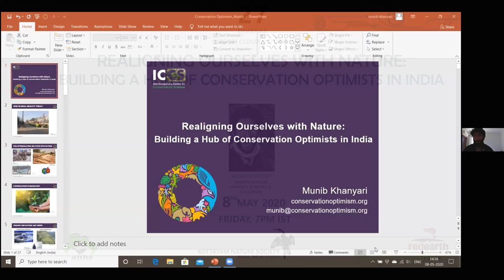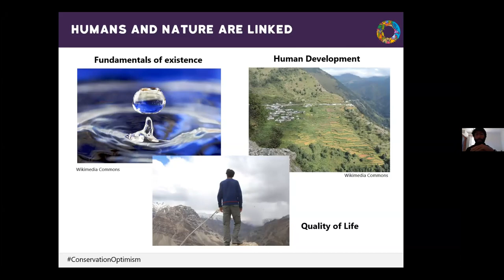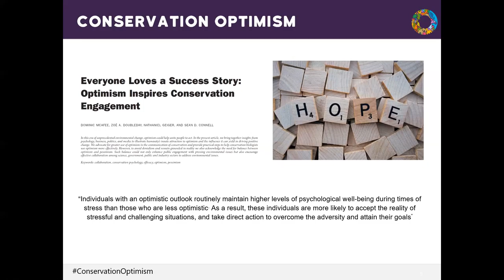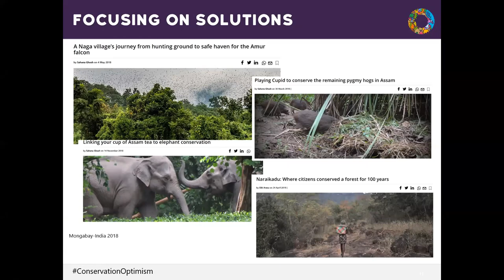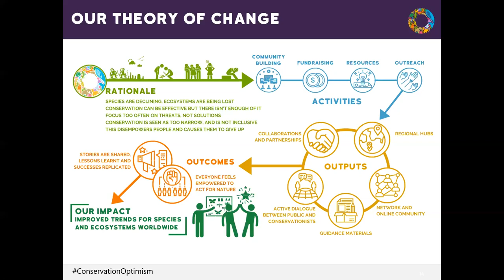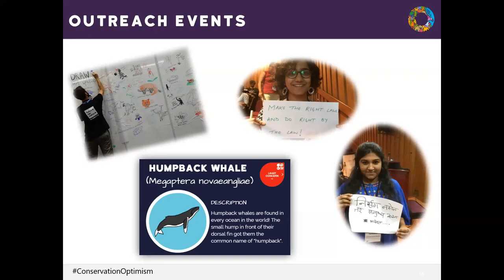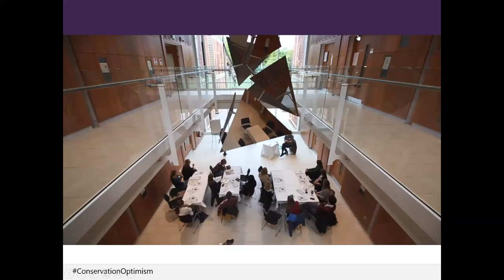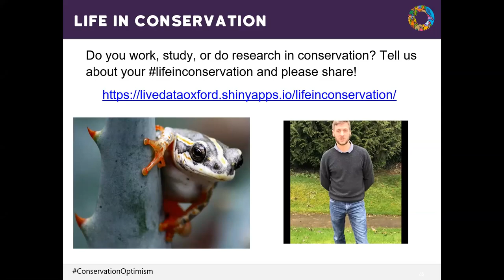REALIGNING OURSELVES WITH NATURE BY- MUNIB KHANYARI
"Realigned Ourselves with Nature" was a session by Munib Khanyar.This session was conducted as part of the ENWENAR (ENvironment WEb SemiNAR) Series organized by Kottayam Nature Society and Alappuzha Natural History Society.